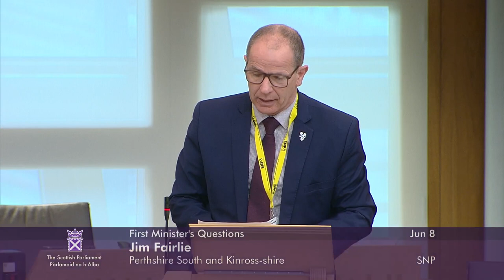First Minister's Questions - 8 June 2023